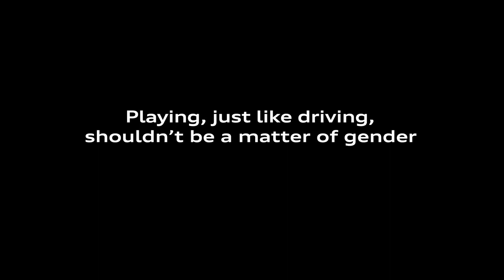Taylor Swift - The Man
Taylor Swift - The Man with cgi animated video